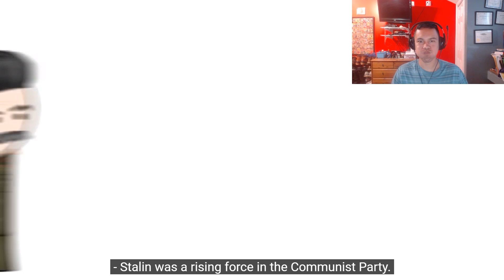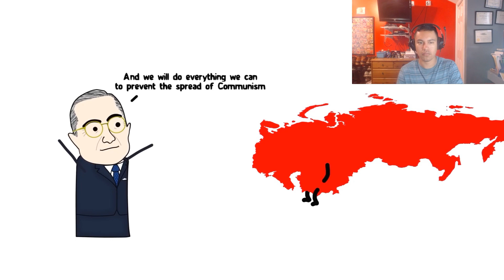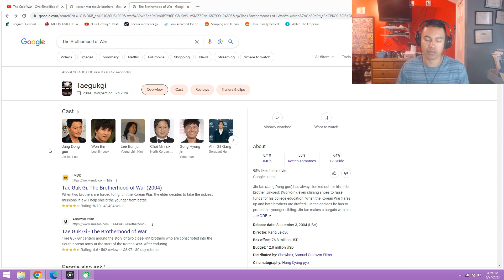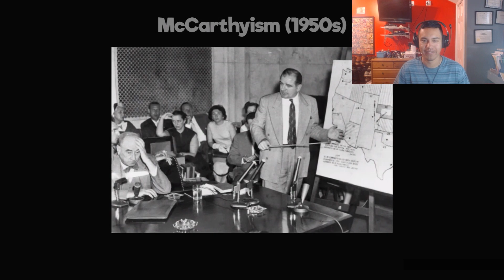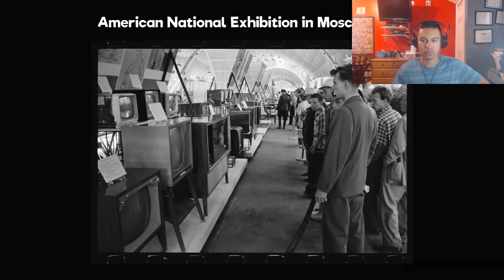OverSimplified The Cold War Part 1 (Reaction)